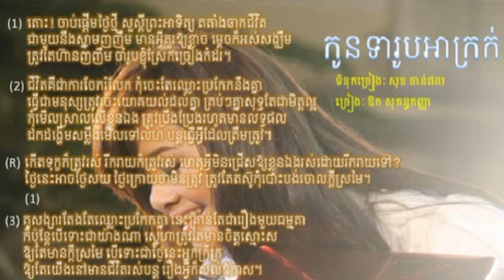Ouk Sokun Kanha, Kon Tea Roub Akrok, RHM, Khmer Song